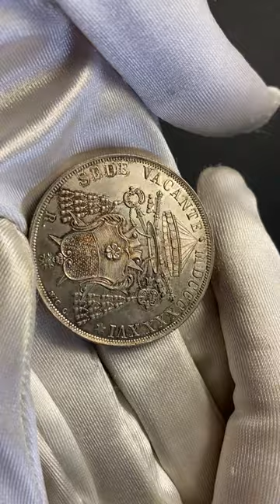Asta 17 Lotto 670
ROMA Sede Vacante (Cam. Card. Tommaso Riario Sforza), 1846. Scudo Romano 1846.

Ag gr. 26,82
Dr. SEDE VACANTE - MDCCCXXXXVI. Stemma Riario Sforza a targa sagomata sormontato da croce, galero, chiavi decussate, e padiglione. Rv. NON RELINQVAM VOS ORPHANOS. Colomba dello Spirito Santo raggiante.
Munt. 2; Pag. 192; Gig. 2; B. 3295.

Raro. In slab NGC MS 65, Delicata patina. Conservazione eccezionale. FDC

Al rv. la legenda viene tradotta in “non vi lascerò orfani”, Giovanni, 14, 18, una chiara invocazione per il Conclave.